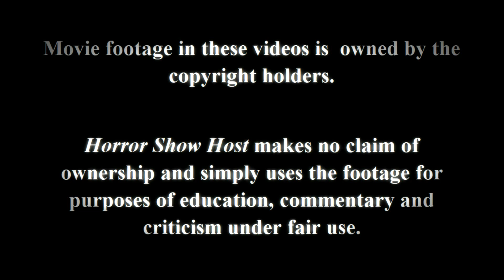Frankenfish: Body Count (In Honor of 47 Meters Down: Uncaged)